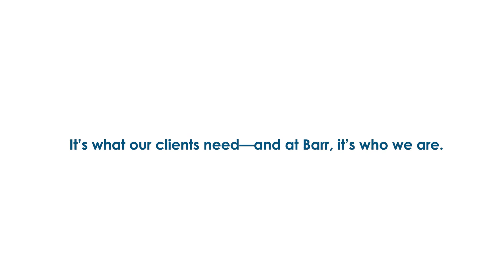About Barr Engineering Co.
Barr provides engineering and environmental consulting services to clients across the Midwest, throughout the Americas, and around the world. We have been employee-owned since 1966 and trace our origins to the early 1900s. Working together, our 900+ engineers, scientists, and technical specialists help clients develop, manage, and restore natural resources.

Barr’s project teams work with clients in industries such as power, refining, mining, and manufacturing as well as attorneys, government agencies, and natural-resource-management organizations. Our project sites range from iron-ore mines in South America to wind-power farms in South Dakota, from manufacturing facilities in California to oil-sands fields in western Canada.

Barr is an EEO employer. For more about who we are and what we do, please visit our